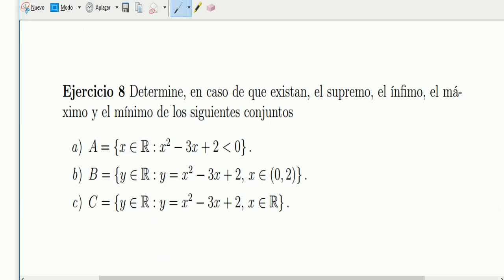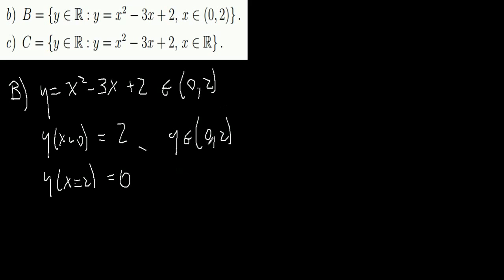Hallar supremo, ínfimo, máximo y mínimo de un conjunto numérico